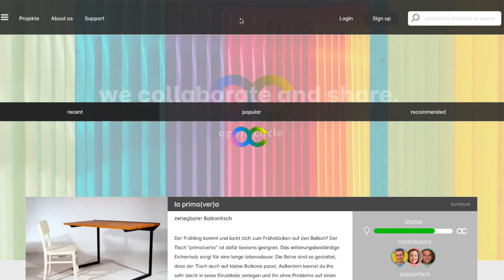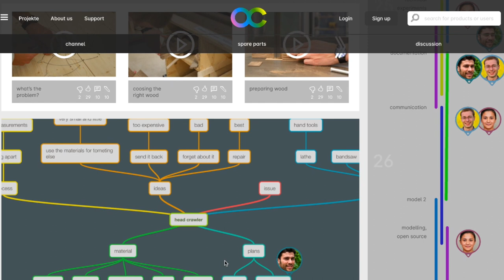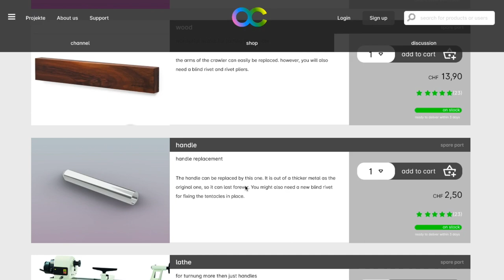A necessary tool for a more sustainable product lifecycle? The concept of "open circle"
I'm excited to share a big part of my last project at Hyperwerk, FHNW Basel. “Open Circle” is the concept of an online platform for our future products. It covers the design process, the funding process, as well as making, using, fixing, and recycling.
The question which lead to the design process was: how can we reach a more sustainable way of consuming our goods? What enhances the appreciation and enables people to use the things they own longer?
The concept tries to combine some approaches for a more sustainable product lifecycle. The most important ones are right of repair, a more open design approach and best possible transparency.

Mentor: Rasso Auberger